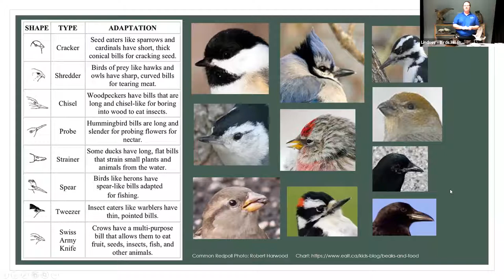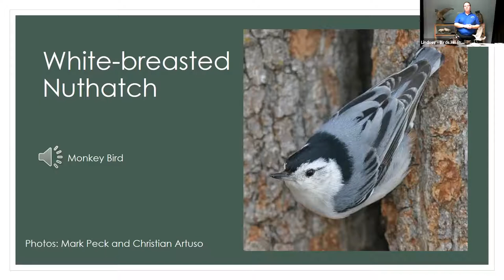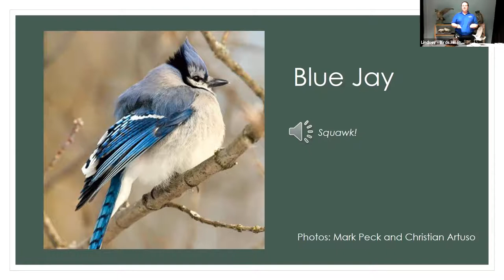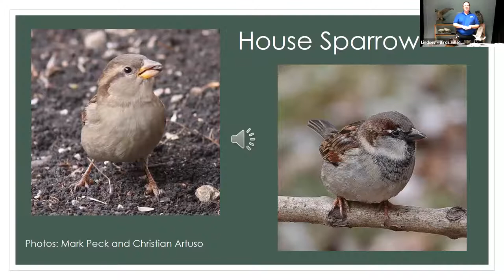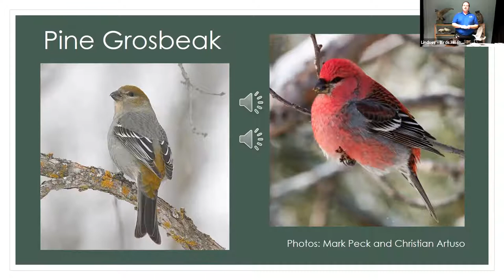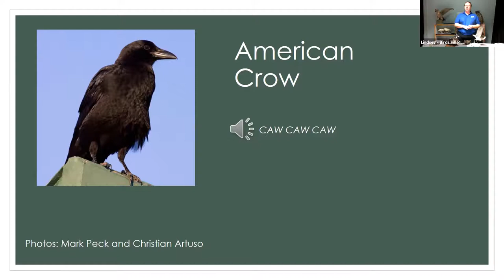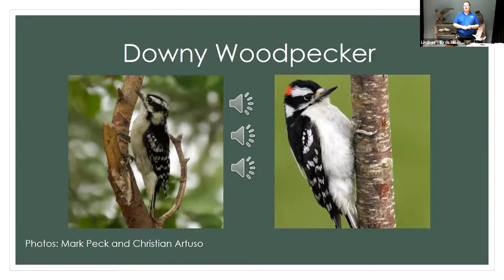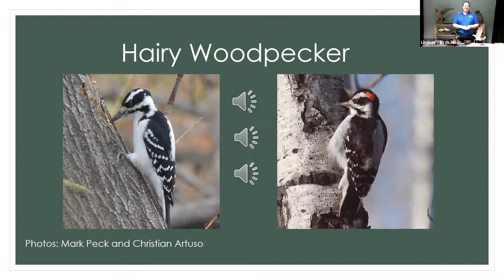Christmas Bird Count for Kids Webinar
The Christmas Bird Count for Kids program is a part of Bird Studies Canada’s citizen science opportunities. In this webinar recording, our Park Interpreter at Birds Hill Provincial Park discusses how to identify common winter birds found in Manitoba, and how you can become a citizen scientist from your own backyard to help record important information about our feathered friends in the winter.

More information on the Christmas Bird Count for Kids is available

This webinar was recorded December 16, 2020.